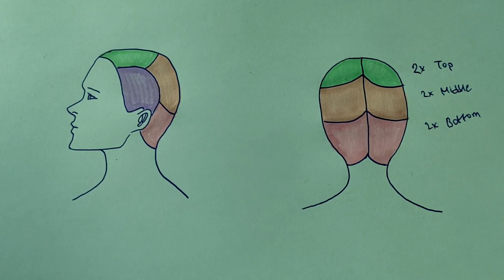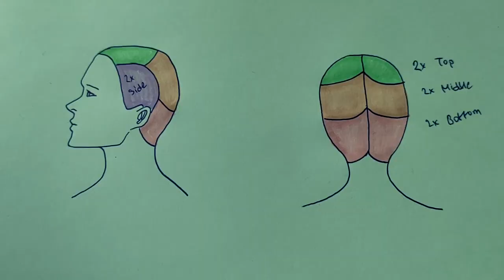How To Turn A Straight Wig Into A Ponytail Wig!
Special thanks for my boyfriend for some png art help!